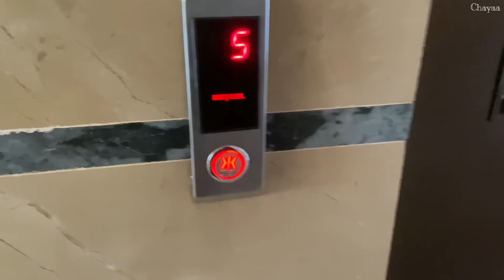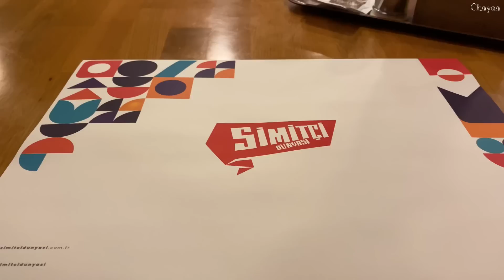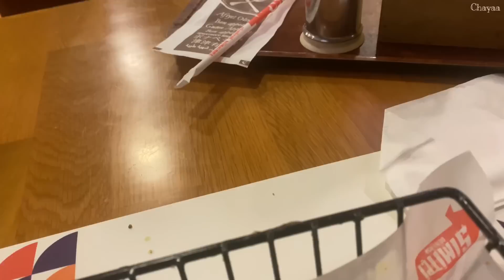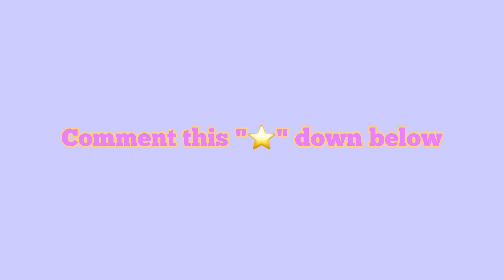روتيني اليومي في تركيا ♡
𝐻𝑒𝑙𝑙𝑜 ♡ 𝑨𝒏𝒏𝒚𝒆𝒐𝒏𝒈 𝑯𝒂𝒔𝒆𝒂𝒚𝒐

ABT ME
☆age: 20
☆height: 1,65
☆location: Rabat,Morocco

CHAIMAE EL KHORKHCH
YOZGAT Merkez,Turkey